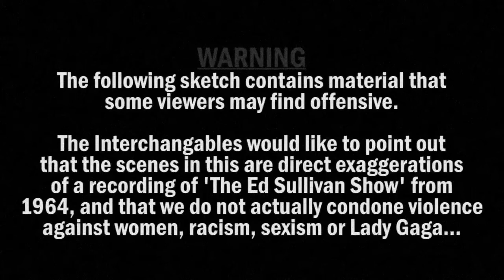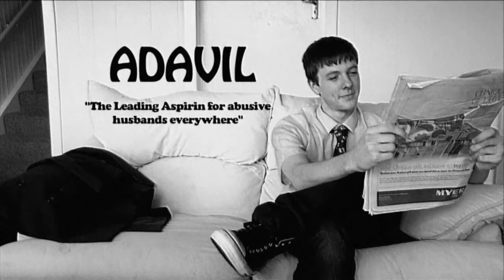The Ted Sullivan Show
Lady Gaga, Erectile Dysfunction, Abusive Husbands, Hippy Bands and Chicken Tampons!? It's all here in this weeks episode of The Ted Sullivan Show!